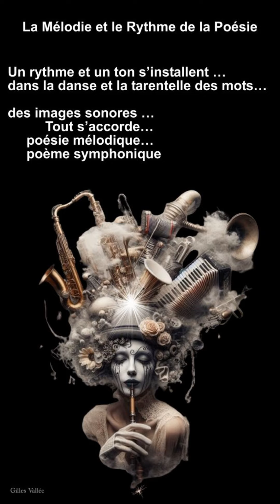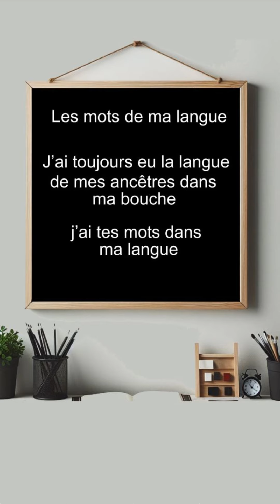La poésie ? (Poésie & Images)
Découvrez la vidéo artistique "La Poésie ? Poésie & Images"; une fusion inspirante de poésie et d'art visuel. Plongez dans l'univers de l'Instapoésie; des poèmes écrits sur des images d'art numérique.  Cette vidéo d'écritures numériques offre une expérience unique de poésie visuelle où chaque mot et chaque image se combinent pour créer une œuvre d'art poétique.

Cette vidéo propose 3 poèmes:
- LA MÉLODIE ET LE RYTHME DE LA POÉSIE
- La poésie ?
- Les mots de ma langue

Cette vidéo est une exploration artistique de la poésie contemporaine et de l'art visuel. Les poèmes courts, intégrés dans des œuvres d'art numérique, apportent une nouvelle dimension à l'écriture poétique. Chaque image est conçue pour compléter et enrichir les mots, créant une symbiose parfaite entre la poésie et les arts visuels.  Une aventure de poésie sur le web... de poésie en ligne.

Note: Les images ont été créées avec l'aide de l'intelligence artificielle Bing Image Creator.

Voir mon site Web pour de la poésie et de l'art numérique

Merci
Gilles Vallée
Artiste multidisciplinaire